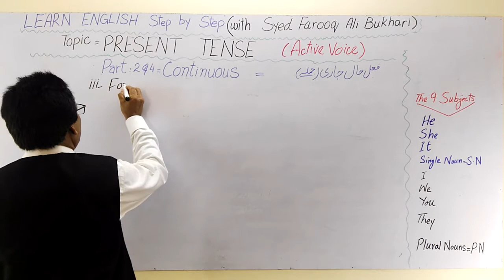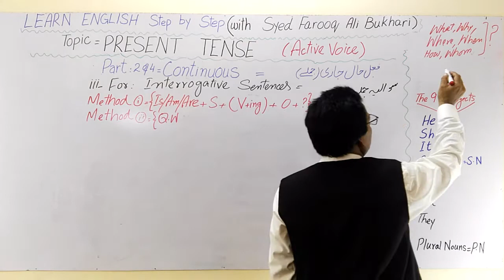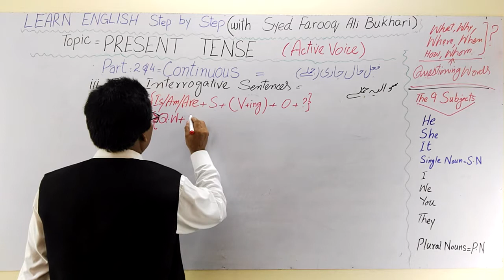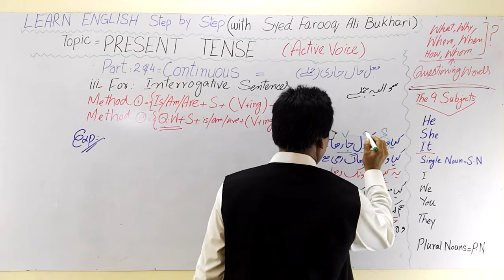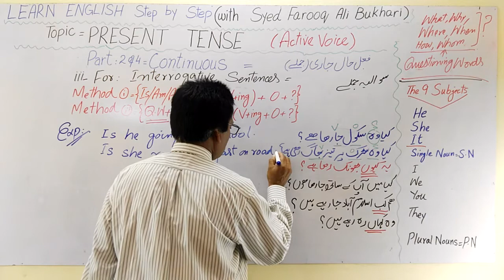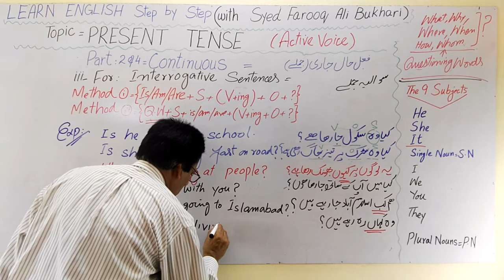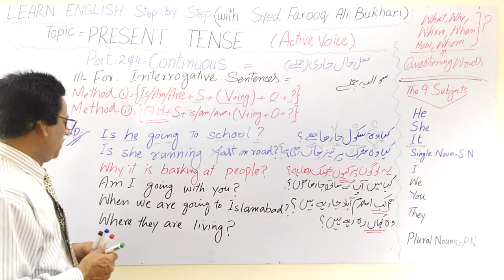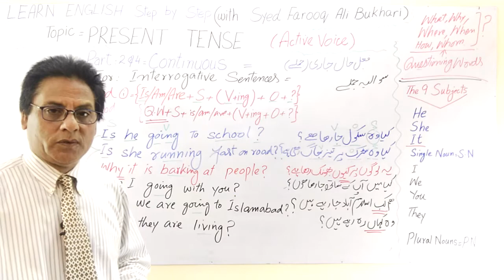PRESENT TENSE | CONTINUOUS | INTERROGATIVE SENTENCES | presentcontinuous | Hindi/Urdu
How to Learn PRESENT TENSE ; Part; 2of4; CONTINUOUS, For; INTERROGATIVE SENTENCES, Hindi/Urdu/English, with Syed Farooq Ali

Hi Everyone ,
I have worked hard for 25 years of my life to self explore & design the unique Methods of teaching English Grammar especially the " THREE TENSES " as ( Present , Past & Future ) where each of the " THREE TENSES ' has its four PARTS only to learn the TENSES in detail carefully as a second language .

The FOUR PARTS are as follows :
1- Indefinite
2- Continuous
3- Perfect
4- Perfect Continuous

Each of these Parts also learnt in four kinds of SENTENCES as :
1- Affirmative / Simple / Positive Sentences
2- Negative Sentences
3- Interrogative Sentences
4- Negative Interrogative Sentences

Teaching the skills of TENSES is not easy for everyone !
I feel hurt to see most of the teachers are teaching wrong english by using the word : " TENSE " after each " PART " .
Due to it students count the TENSES as 12 , whereas TENSES are only THREE = 3 .

 " WE SPELL A QUALITY EDUCATION "!

PERSONAL Introduction :
SYED FAROOQ ALI BUKHARI
M.A English ( Punjab University )
Ex. English Teacher : Beaconhouse School .
Wide Experience of 25 years Teaching for ;
Oxford , Cambridge Classes as : Juniors & O-Level , American High School ( A.H.S ) ,
for Students of ; Schouefat , National American , L.G.S , Learning Alaience , Aitchison College , English Grammar Course for Lawyers ( Advocates ) & Preparation for Competitive Exams ( CSS ).

YouTube Channel : Learn English Step by Step with Syed Farooq Ali

REQUEST : ( Your likes , watch , kind comments & SUBSCRIPTIONS
can help me promote my Channel . ) NOTE ;
Due to slow progress I have created another Channel for the same English Grammar Rules . Please join my following New channel as well : Click on any one of these links ;